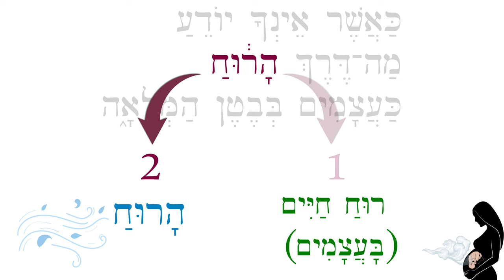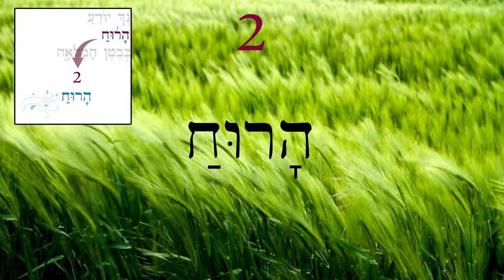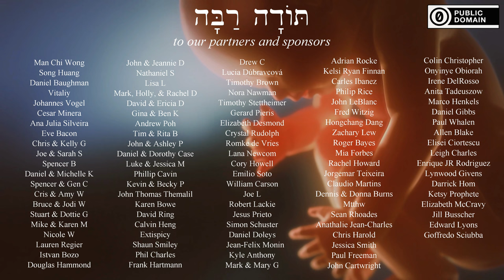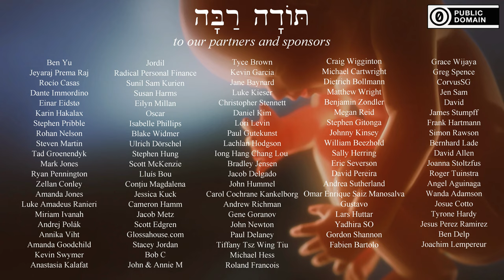Hebrew - Ecclesiastes 11:5 - Biblical Hebrew - Lesson 106b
Let's discuss this verse from Ecclesiastes, or "Qohelet"! Please note there are two common interpretations of the word רוח here, either as "lifebreath/spirit" or "wind," so translations will differ on how they interpret this verse. This is a hard verse, so don't worry if it's a challenge!